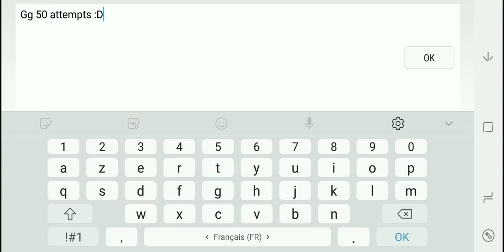[Mobile] Dark Light By MrMeurick (50 attempts) | Easy demon | Geometry Dash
Le hard demon le plus facile que j'ai fais de toute ma vie wtf en juste 10-15 mins je l'ai done xD honnêtement je le considère insane 9*... c'est encore plus facile que certains easy demons...
Je le conseille pour ceux qui veulent leur premier hard demons

The difficulty : hard demon

My difficulty : 18/100 (insane 9*)

Enjoyment : 91/100

Deco (without ldm) : 9,5/10

Gameplay : 7,5/10

Hardest part : nothing tbh

Easiest : all XD

Funniest part : 21%-24%

Worst death(s) : 75%, 22%

Song : 8,5/10

Attempts : 50

Total attempts with copy : 85